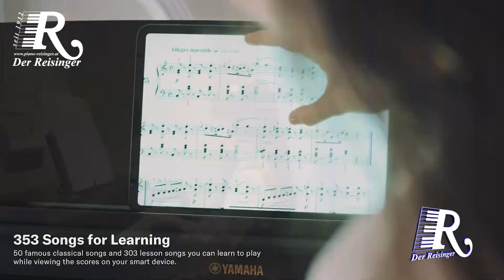Yamaha Digital Piano ARIUS Standard series Overview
Yamaha YDP 145
Yamaha YDP 165